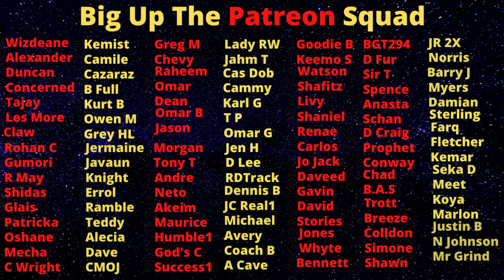Kings Valley Gang Leader's Kerosene Was The One Moving The Heavy "Machine" Dem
Politricks Watch Is A Jamaica Vlog channel that is dedicated to helping make Jamaica  better place regardless of the pushback from those who wish the opposite.

Big up!